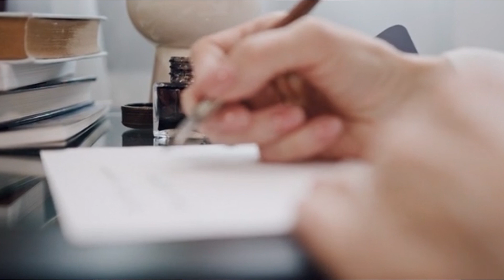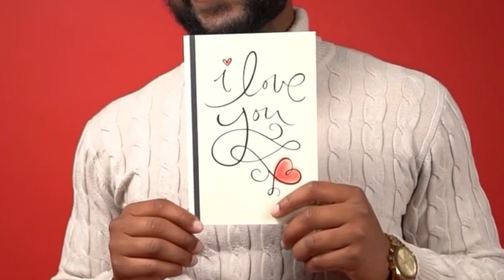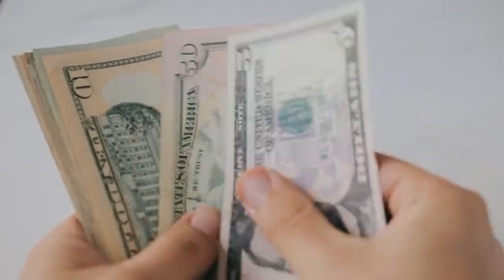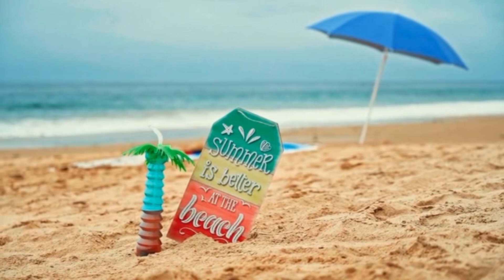VÁŠ PRÍBEH: JEHO OČI MA OPANTALI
‘Pozeral sa na mňa ako na bohyňu, úplne sa mi z neho zatočila hlava. Volal sa Ibrahim.’ Ľúbostný príbeh z dovolenky v Hurghade, takmer s happyendom.

Autori foto: Ľubomíra Mohamady, Piscart, estoymhrb (Pexels)

Autori video: Ľubomíra Mohamady a (Pexels) cottonbro, Antoni Shkraba, SHVETS Production, Gustavo Fring, Pixabay, RODNAE Productions, Tim Samuel, Christian Manieri, Prince Nature, Ivan Samkov, Tony Schnagl, Karolina Grabowska, Tima Miroshnichenko, Saira Tufail, Los Muertos Crew